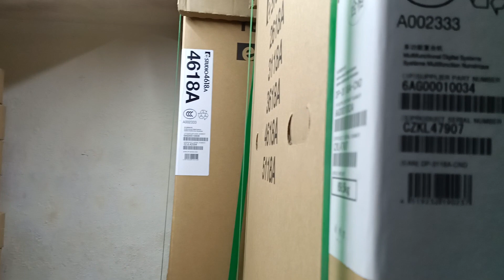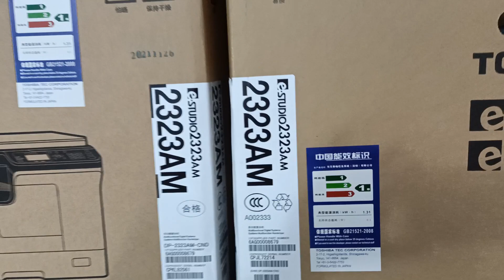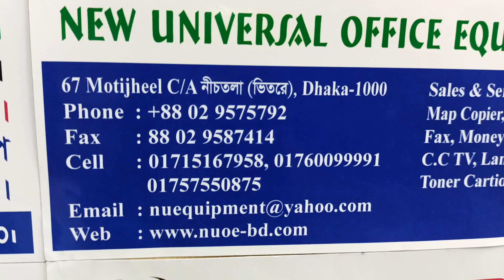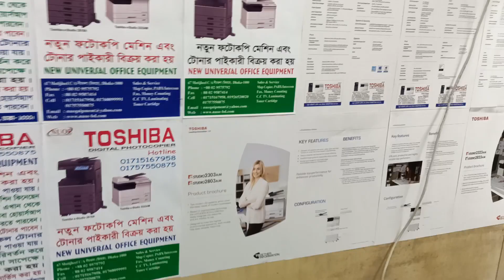Toshiba e-Studio 3118A Multifunction Monochrome photocopier New universal office 01757550875